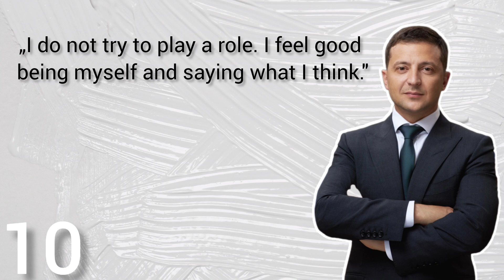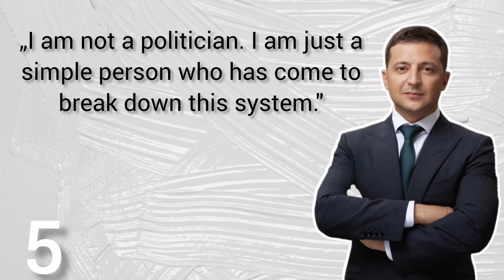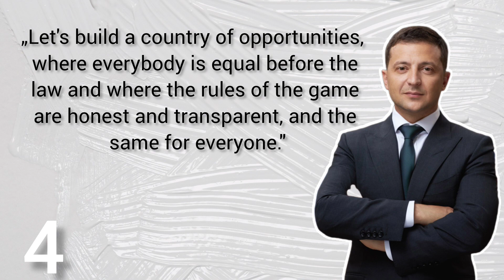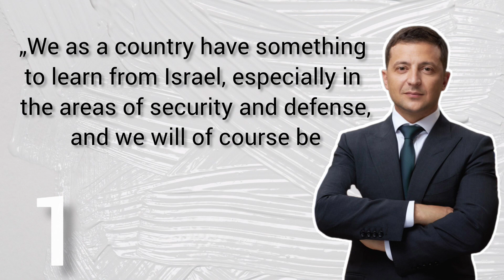Volodymyr Zelenskyy - Top 10 Quotes